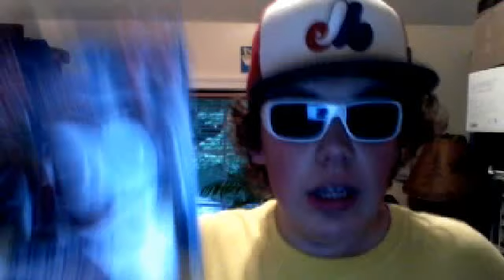Webcam video from July 22, 2013 Clearance at target Beyblade (BeyWheelz)